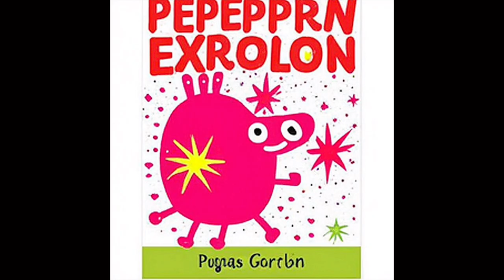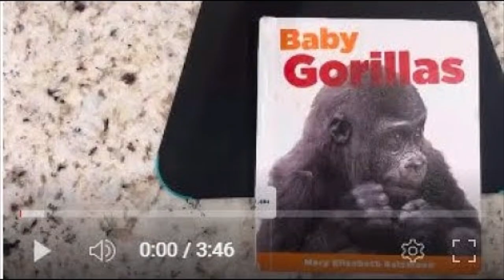The Sound Of Every Videoleap Voice FX At 100 Mixed Together